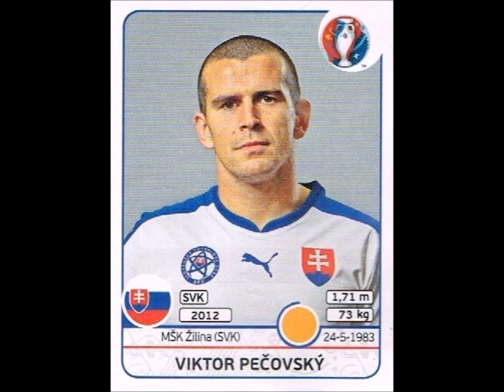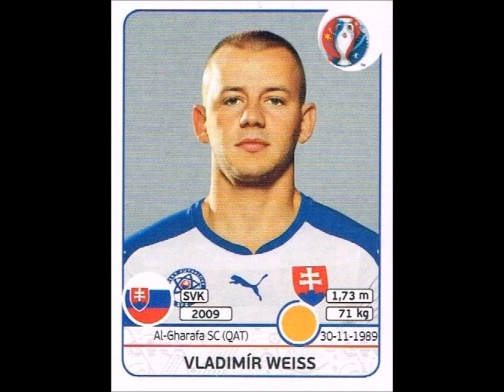PANINI STICKERS SLOVAKIA TEAM EURO 2016